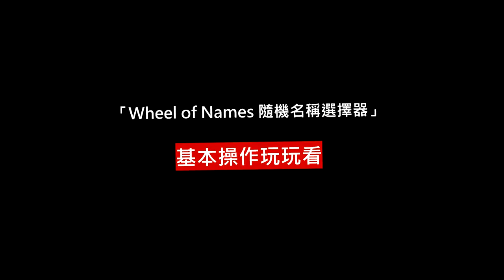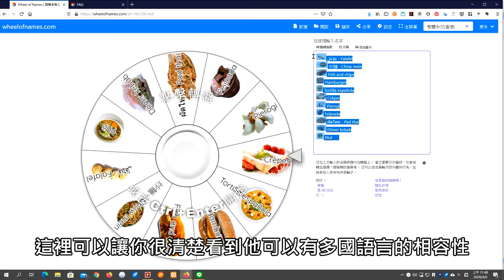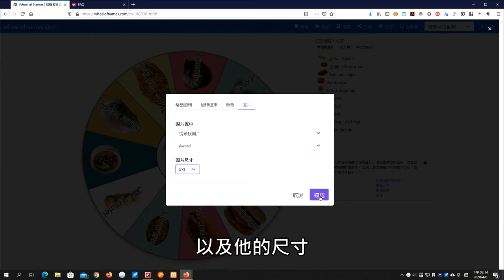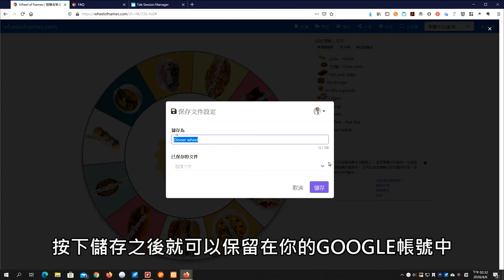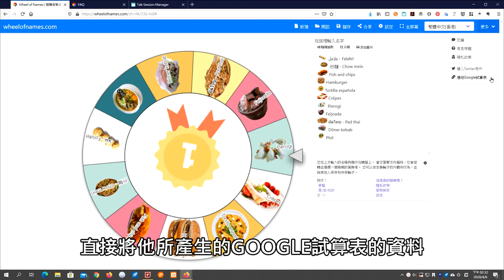Wheel of Names 命運轉盤，決定同學抽籤尖叫時刻的課堂互動線上工具